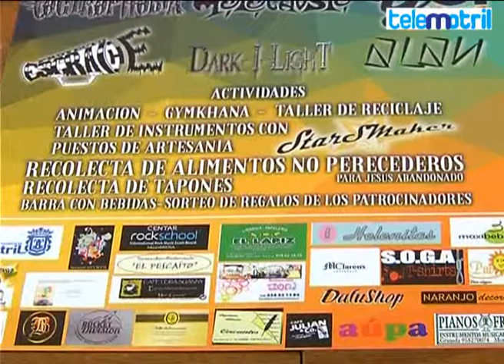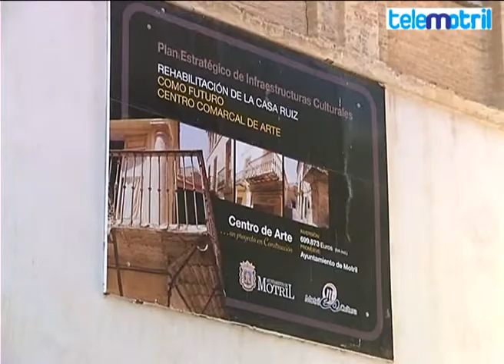TELEMOTRIL DIARIO COMARCAL 18 DE SEPTIEMBRE DE 2014